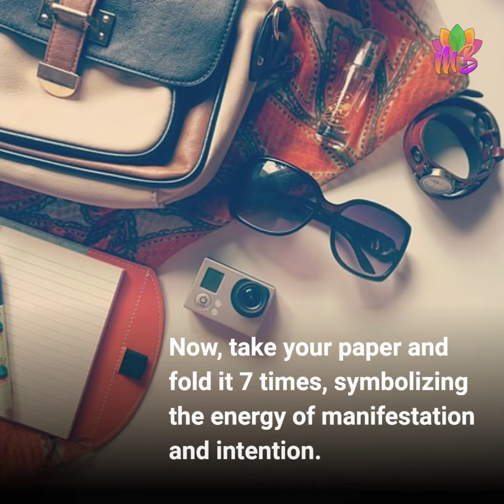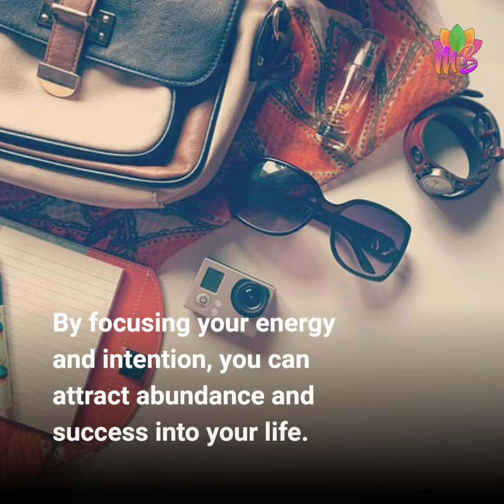LAW OF ATTRACTION-777MANIFESTATION TECHNIQUE